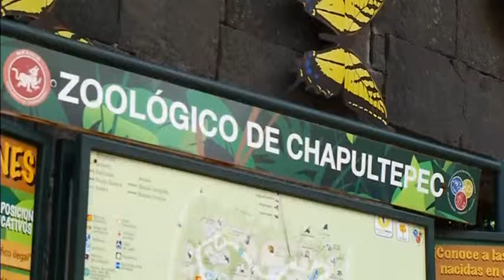1223LI MEXICO-CAMEL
1223LI MEXICO-CAMEL